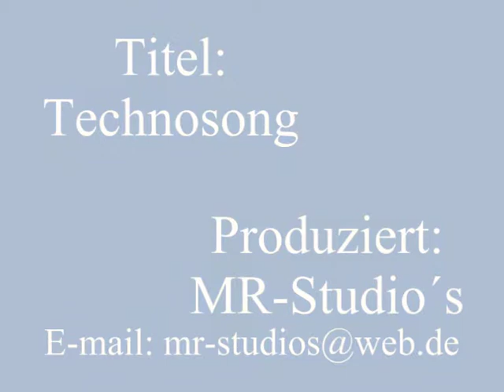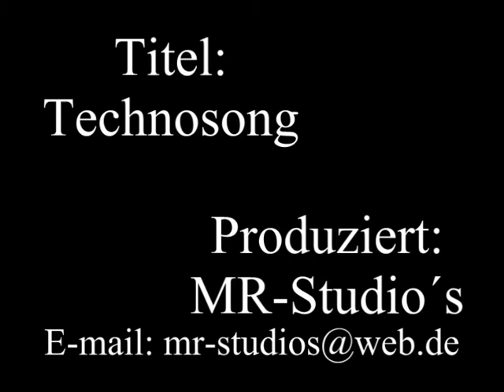Technosong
Der Song wurde in den 90ér von mir geschrieben !
Die schlechte Qualität bitte verzeihen
Damals noch mit Bandmaschiene aufgenommen ; )